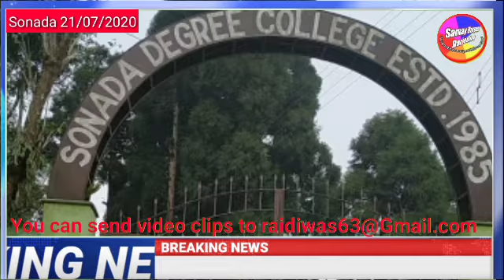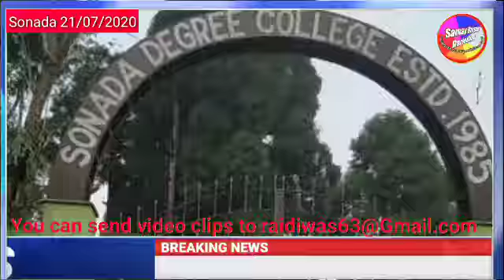सोनादा डिग्री कलेजमा अनलाइनको माध्यमद्वारा नयाँ भर्नाको तयारी । Samay Darpan Darjeeling 21/07/2020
सोनादा डिग्री कलेजमा  अनलाइनको माध्यमद्वारा नयाँ भर्नाको तयारी
सोनादा, २० जुलाई- सोनादा डिग्री कलेजले आगामी शैक्षिक सत्र २०२०-२१ को लागि बी.ए. अनर्स र सामान्य कोर्समा अनलाइनको माध्यमद्वारा नयाँ भर्नाको तयारी गरीरहेको छ। उच्च शिक्षा विभागको निर्देशन अनुसार उत्तर बंगाल विश्वविद्यालय अधीनस्थ सम्पूर्ण कलेजहरूमा आगामी अगष्ट २०२० को पहिलो सप्ताहदेखि नयाँ भर्ना शुरु हुने सम्भावना रहेको छ।  नेपाली, अङ्ग्रेजी, राजनीति शास्त्र, इतिहासमा अनर्स अनि उक्त विषयहरू लगायत दर्शनशास्त्र र शिक्षाशास्त्रमा सामान्य कोर्समा भर्ना लिन चाहने विद्यार्थीहरूले सोनादा डिग्री कलेजको वेवसाइड लगायत नर्थ बेङ्गाल युनिभरसिटीको वेवसाइट हेर्दै गर्ने आह्वान कलेजको प्राचार्य डा. एल.पी.गुप्ताले गरेका छन्। भर्ना सम्बन्धी अधिक जानकारीको लागि कलेजका प्राचार्य डा. एल. पी. गुप्ता, भर्ना संयोजक प्रा.  अनिल विश्वकर्मा र कार्यालय अधिकारी श्रीमती उत्तमा सुन्दाससंग क्रमैले 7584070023,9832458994, 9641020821नम्बरमा सम्पर्क गर्ने अनुरोध गर्दछौं।